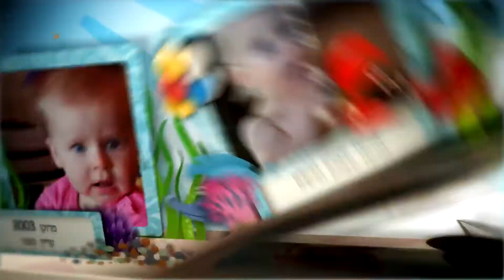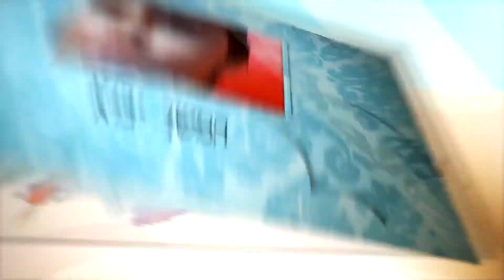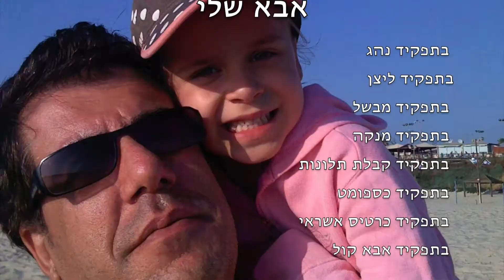noya bat mitzva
noya souvenirs